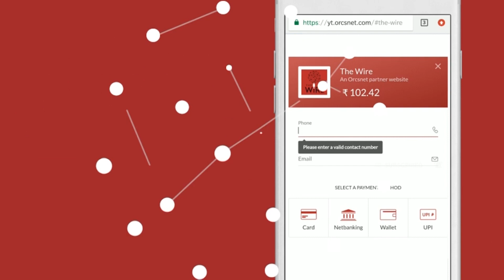Discussing India's Sedition Law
Here's the Highlights Edition to Episode 85 of National Security Conversations, where Dr. Happymon Jacob discusses the colonial origins and the post-colonial evolution of Indian Sedition law with Anushka Singh (Author, Sedition in Liberal Democracies & Assistant Professor, Ambedkar University Delhi).
150 Years since the imposition of Sedition Law in colonial India, the discussion probes whether these Laws are used to stifle free speech and political opposition in contemporary India. The discussion brings out the contrast between the popular conceptions of ‘sedition’ in the country and the higher Judiciary’s views on the same. The discussion also explores how the Sedition Law eventually made it to the Constitution despite most Constituent Assembly members viewing it as a repressive Colonial Law. The author argues that while the conviction rate is negligible when it comes to those charged under the controversial law, the process itself is the punishment.